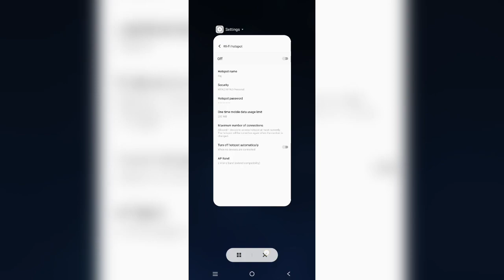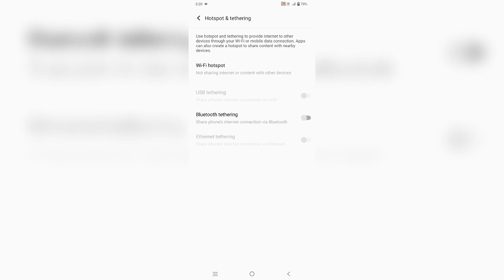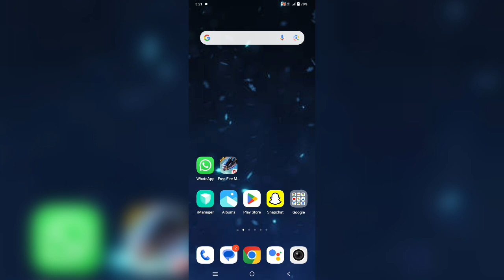Vivo Y18 hotspot data limit settings | How to data limit hotspot data limit in Vivo Y18